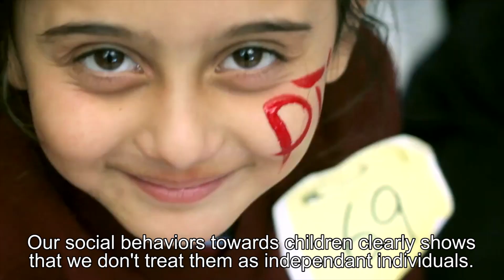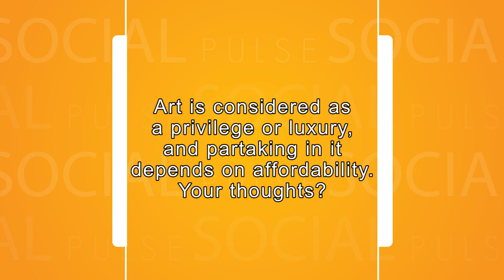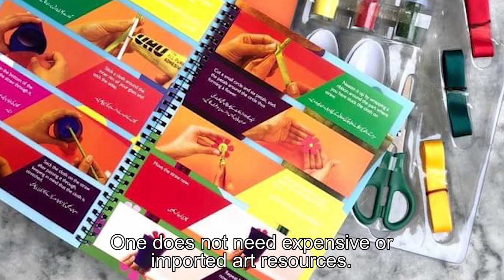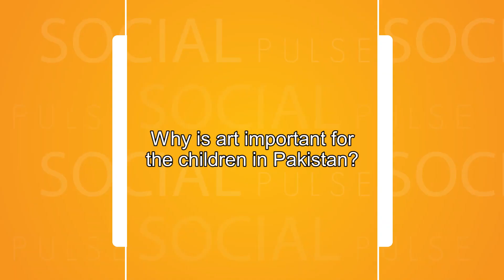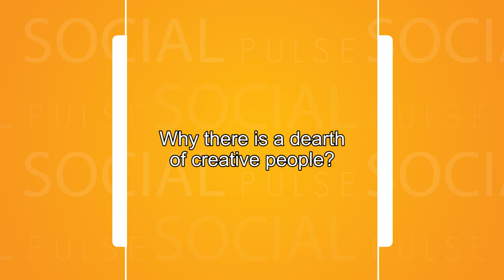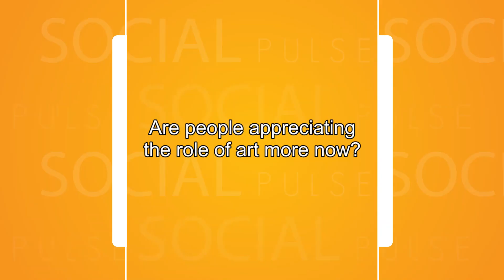Children Movies and Entertainment in Pakistan| Why Do we Need it in Pakistan?| The Little Art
Children Movies and Entertainment || Why Do we Need it in Pakistan? || The Little Art

Pakistan's entertainment industry is flourishing. But one thing that entertainers ignore is children's entertainment. The Little Art focuses on giving children, especially underprivileged children, access to entertainment. Watch this video to learn more about entertainment for children in Pakistan

Why Are Plots in Pakistani Dramas about Affairs and Family Disputes? Public Opinion| Awam ki Raye